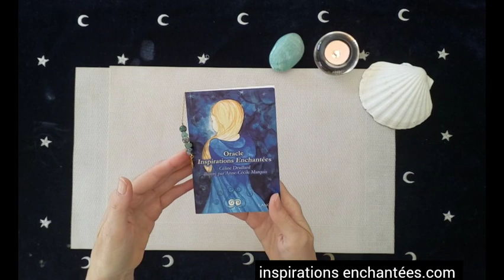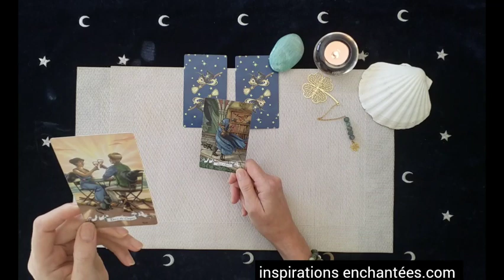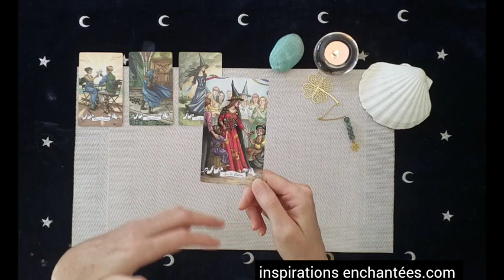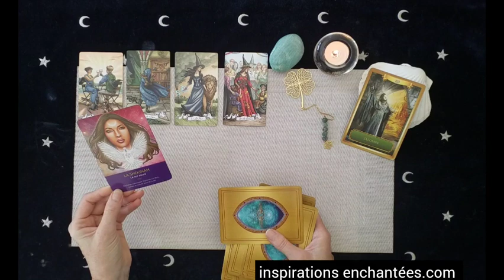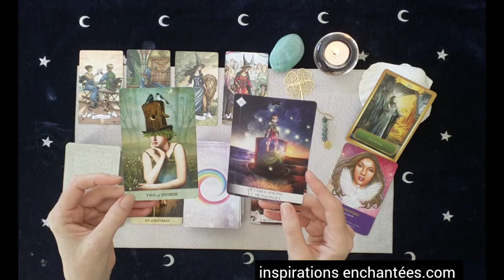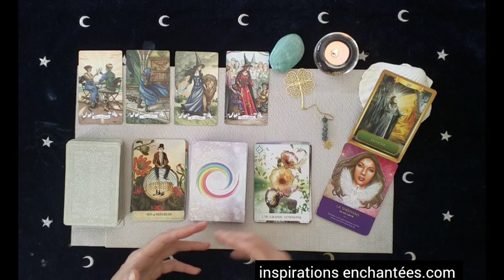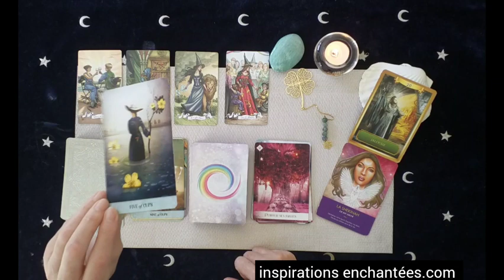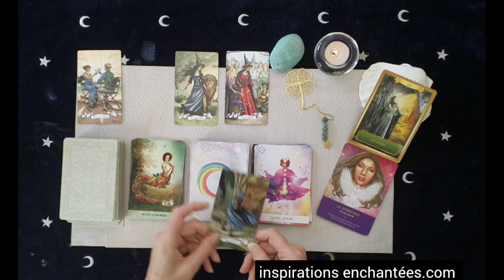Energie semaine du 2 au 8 octobre 2023- Guidance signe/signe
Intro 00:00
Signe/signe 08:55

🌿 Votre vidéo privée des energies du mois de OCTOBRE 2023

 💗 Céline 💗